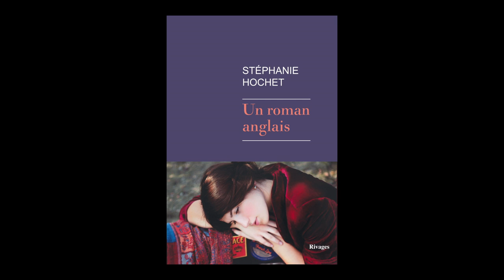Stéphanie Hochet - Un roman anglais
Stéphanie Hochet vous présente son ouvrage "Un roman anglais" aux éditions Rivages.